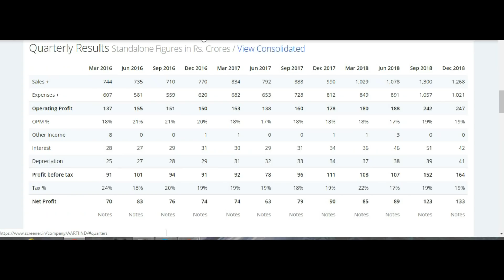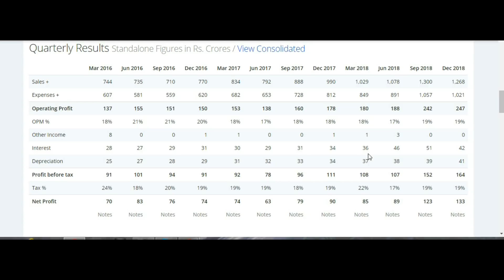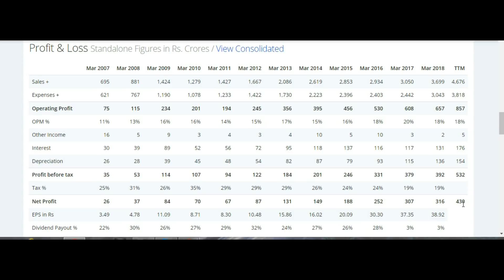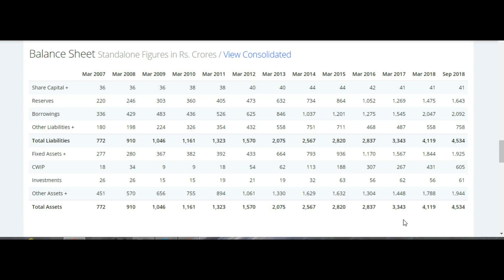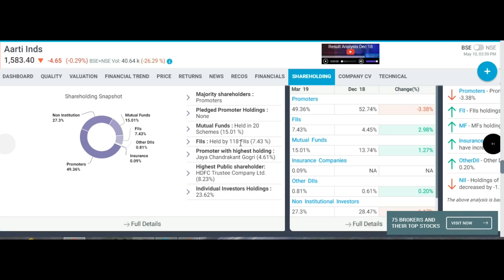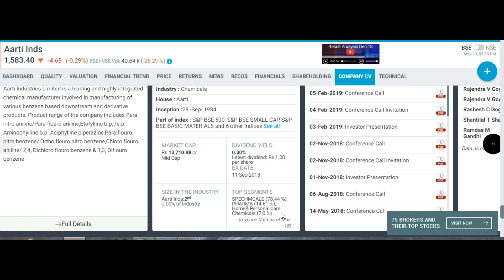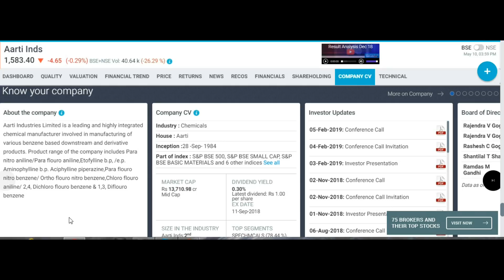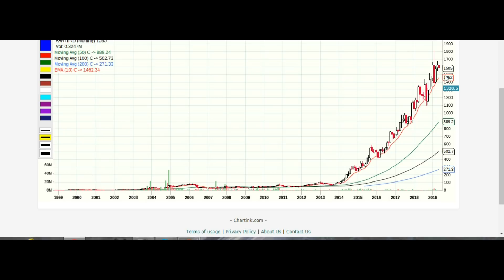25 - 25 शेयर की SIP KARLO इस केमिकल कंपनी मे 1 साल मे 2000 रुपये का हो जाएगा ये शेयर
Is video me ek strong chemical company ke fundamental ko discuss kiya gaya hai